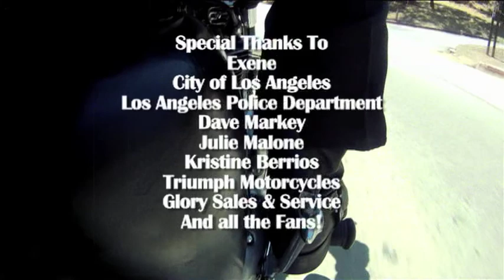Episode 4: Exene Cervenka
Host Ian Harrower speaks with seminal punk singer Exene Cervenka about not only her music but the music she created with the Band X as well. She also us gives a clear history on the Los Angeles punk scene of the early 80's.